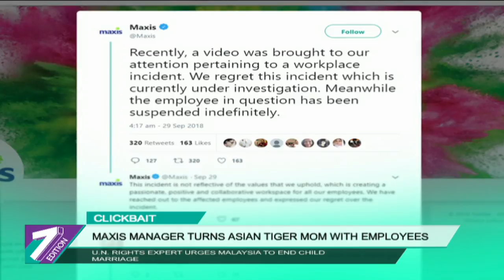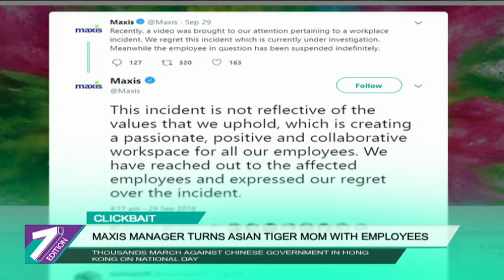Maxis Manager Turns Asian Tiger Mom With Employees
A video of a woman furiously screaming at her employees for allegedly not hitting their sales target recently went viral this week.

Apparently, the woman was screaming at the two individuals for not performing the tasks given to them.

According to the New Straits Times, the woman holds a managerial position.